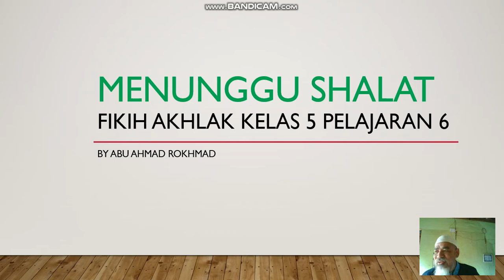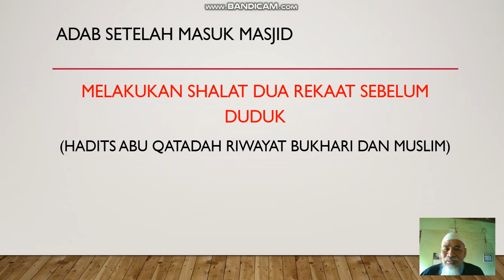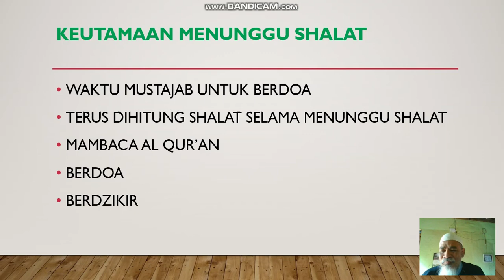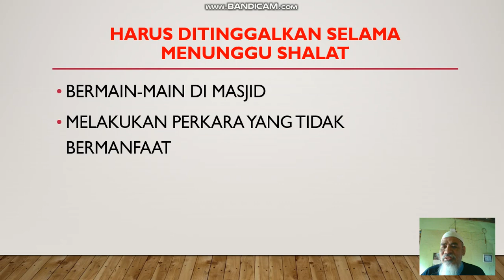Fikih Akhlak 5 Pelajaran 6 Menunggu Shalat